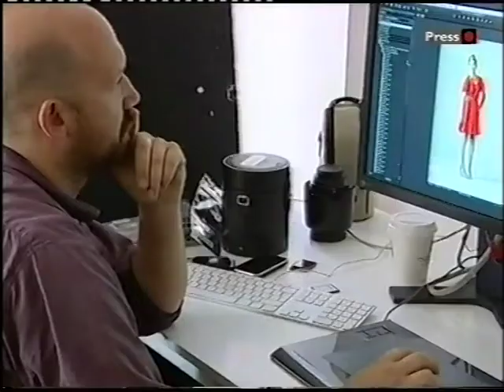Orla Photo Shoot News - Computer.m4v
London tonight visits an Orla Kiely photo shoot.
Featuring Orla Kiely, Leith Clark, Geoff Searle, Damon Heath and Imogen.